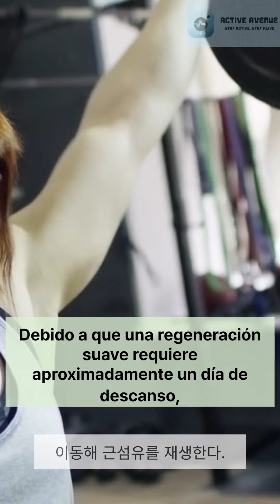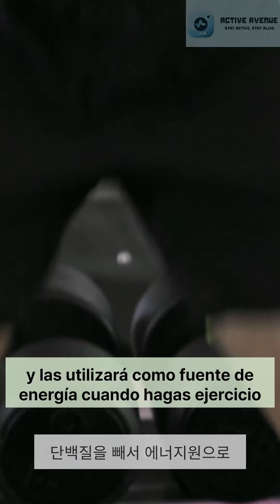근력운동을 매일 하면 안 좋다네요?¿Es malo hacer entrenamiento de fuerza todos los días?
근력운동, 매일 하면 안 좋아요, El entrenamiento de fuerza no es bueno para hacer todos los días.